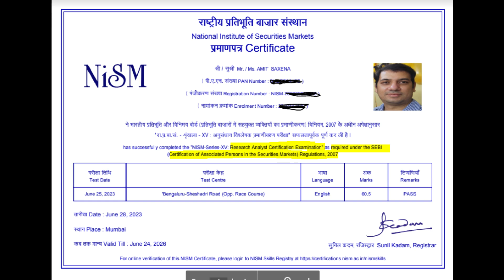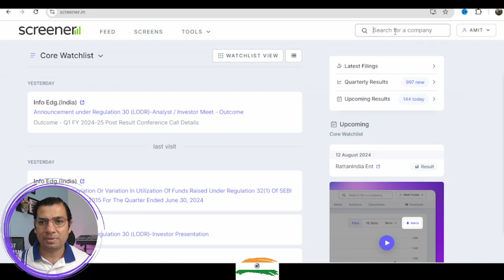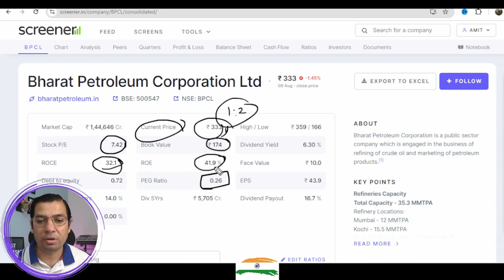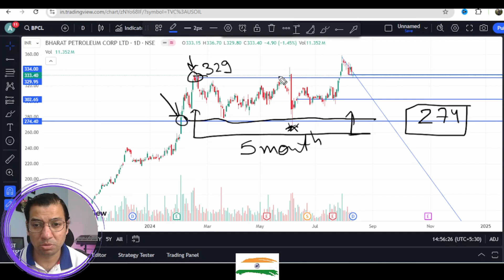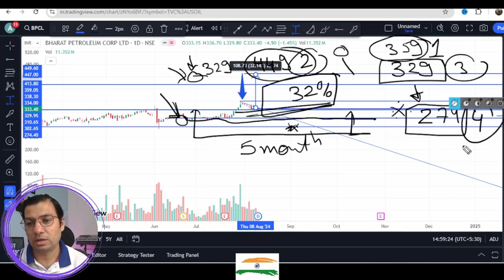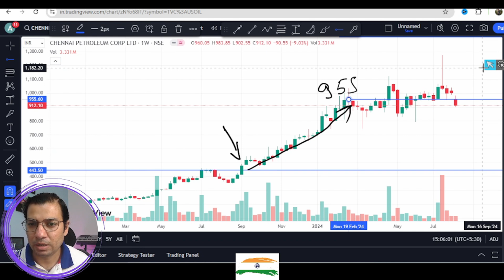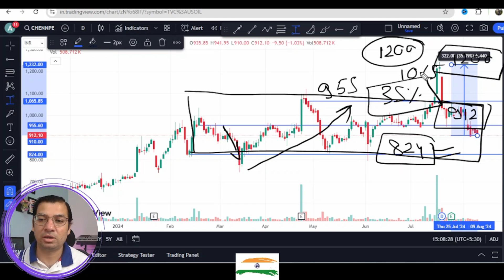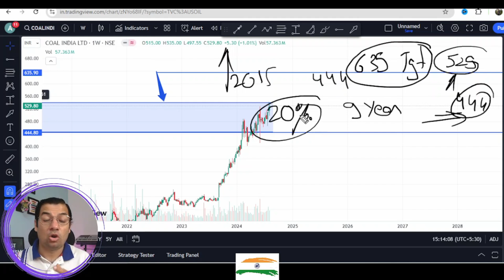Buy coal india share bpcl share stocks during uncertain time for great return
IN THIS VIDEO WE WILL DISCUSS ON BELOW SAFE ENERY SECTOR STOCKS
cil share price
coal india limited share price
coal india limited stock price
coal india ltd share price
coal india share rate
coal india share value
coal india stock price
coal india share
bharat petroleum share price
bpcl share price
bharat petroleum corporation limited share price
bharat petroleum corporation ltd share price
bharat petroleum corporation share price
bharat petroleum share value
bharat petroleum stock price
bhartiya petroleum share price
bpcl share rate
bpcl share value
bpcl stock price
nse bpcl
share price bharat petroleum
chennai petro share price
cil share
coal india limited share
coal india nse
coal india stock
bpcl share
chennai petro share
cpcl
bharat petroleum share
breakout stocks
breakout share
stocks about to break out
bharat petroleum news
bharat petroleum share price today
bpcl nse share price
bpcl share price today
bpcl stock
bpcl stock price today
bpcl today share price
share price of bpcl today
cil share price today
coal india limited share price today
coal india ltd share price today
coal india share price nse
coal india share price today
coal india stock price today
coal india today share price
coalindia share price
cpcl share
safe investing
stock breakout screener
15 minute breakout stocks
daily breakout stocks
day breakout stocks
near breakout stocks
pattern breakout
ready to breakout stocks
stock near breakout
stocks breaking out today
today break out stock
bharat gas share price
bharat petroleum share price history
bpcl nse
bpcl share news
bpcl share price bse
bpcl share price history
bpcl share price nse india
bpcl stock price history
bpcl target price
chennai petro
chennai petro share price bse
chennai petro share price history
chennai petro share price nse
chennai petro share price target
coal india price
coal india share market
coal india stock market
coal india target price
rate of coal india
share market of coal india